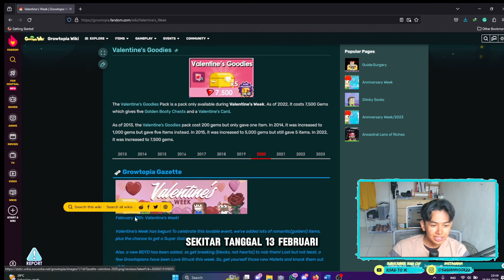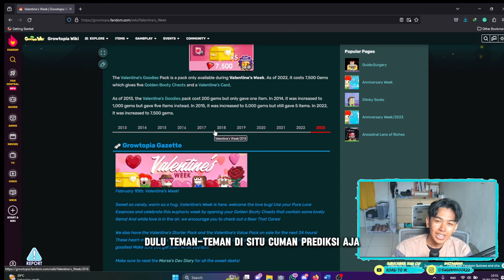EVENT TERCUAN !? 3 Cara Profit di Event Valentine Growtopia 2024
EVENT TERCUAN! Strategi Gacor untuk Profit Maksimal di Event Valentine Growtopia
Dalam video seru ini, kita akan membahas tiga metode terpercaya untuk mendapatkan profit maksimal di Event Valentine Growtopia. Temukan strategi gacor yang pasti menghasilkan keuntungan besar selama event berlangsung. Jangan lewatkan kesempatan emas ini untuk meraih keberhasilan finansial di Growtopia!

Cara Gacor Profit di Event Valentine Growtopia! Tiga Metode Pilihan untuk Keuntungan Terbaik
Temukan rahasia keberhasilan di Event Valentine Growtopia dengan tiga metode pilihan yang akan membuat Anda profit gacor. Dalam video ini, kami akan membahas langkah-langkah praktis untuk meningkatkan hasil keuntungan Anda selama event berlangsung. Tonton sekarang dan jadilah master pedagang di musim Valentine!

Gacor di Event Valentine! 3 Metode Cara Profitan Terbaik di Growtopia
Saksikan tutorial eksklusif ini yang memaparkan tiga metode terbaik untuk profit gacor selama Event Valentine di Growtopia. Dapatkan wawasan mendalam tentang strategi yang dapat mengoptimalkan keuntungan Anda. Apakah Anda siap untuk memanfaatkan sepenuhnya peluang ini dan menjadi pedagang sukses? Temukan jawabannya di video ini!

Growtopia Profit
Growtopia
2023 Dirt to DL
Grzyz
Grzyz GT
Growtopia Best Mass
Profit Growtopia
How to profit in growtopia
Growtopia mass
profit gt
gt profit
Growtopia Game
Growtopia mass profit 2023
Growtopia 2023
growtopia profits
GT Profit
Growtopia mass
Growtopia Project